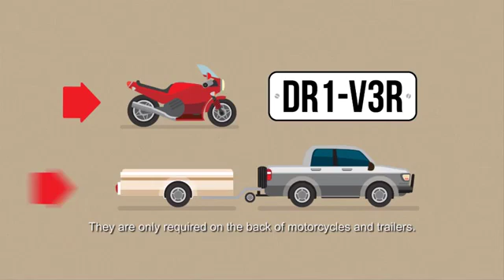103 Car Registration Mandarin